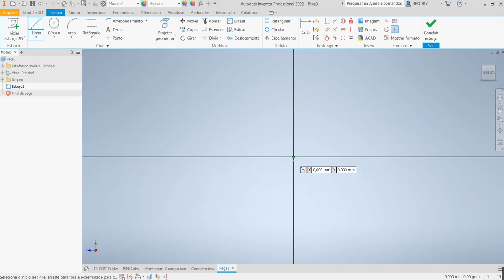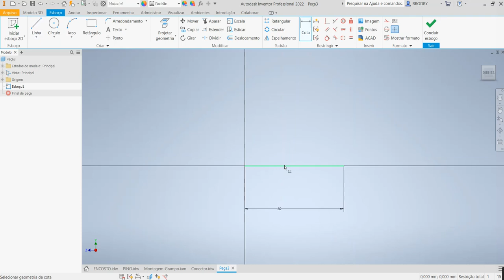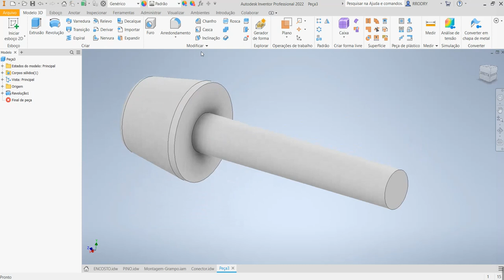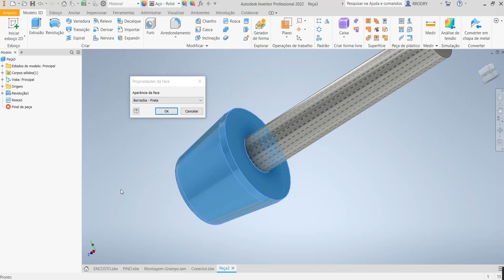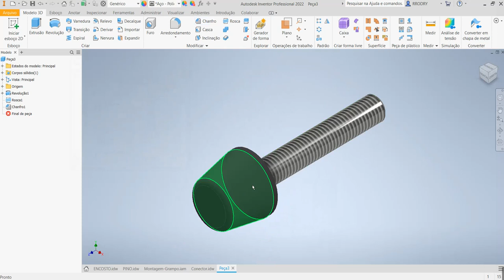Aula 217 - Modelamento do Encosto Regulável ou Ponteira do Grampo de Aperto no Inventor 2022.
Comandos Utilizados: Sketch (Esboço) , Revole (Revolução) , Extrude (Extrusão) , Thread (Rosca Externa) , Chamfer (Chanfro) ,  Fillet (Arredondamento) e Aparência de faces.